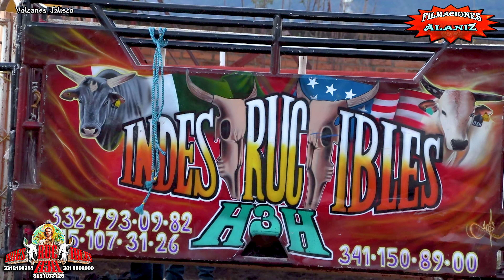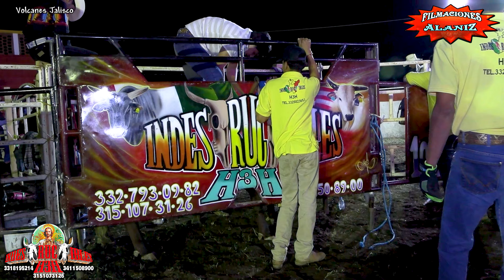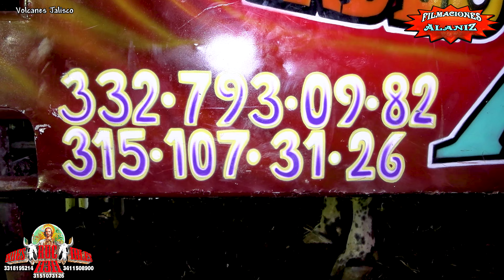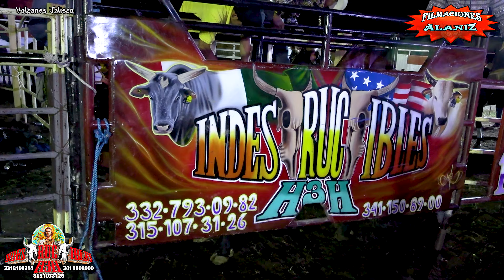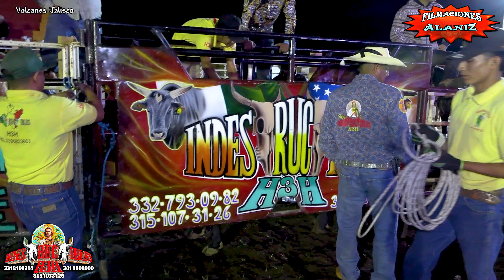¡¡Se soltó el pinche demonio!! con los Indestructibles de H3H en Santa Cruz Jalisco